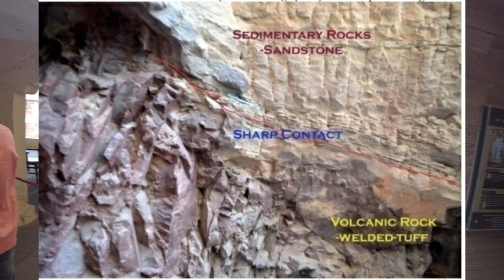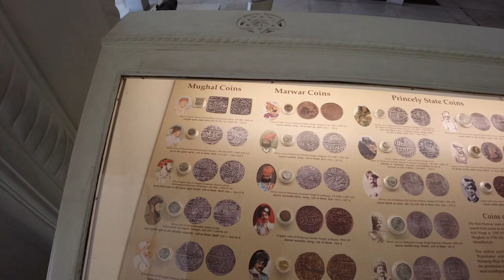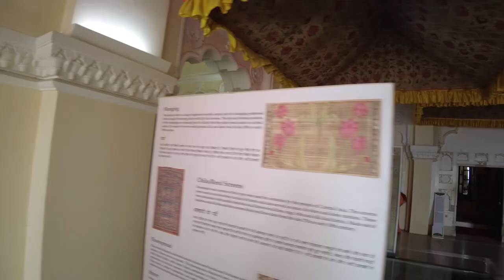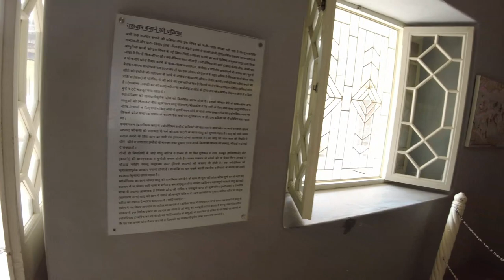Captivating Beauty and Grandeur: Mehrangarh Fort in Jodhpur II दुनिया का सबसे बड़ा और रहस्यमयी किला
One of the largest forts of Rajasthan, Mehrangarh Fort was the seat of the Rathore rulers from the House of Marwar. Located at a height of 400 feet above the city of Jodhpur, the fort is named after the Sun deity, from whom the Rathores claim descent. The foundation of the fort was laid by Rao Jodha, a Rathore ruler on May 12, 1459.

Hello guys,
I am Lalit Solanki and an Engineer cum Scientist by profession. I have done graduation and Masters in ‘Structural’ Civil engineering from Delhi College of Engineering. Recipient of Principal’s Gold Medal from the Honourable Former Chief Minister of Delhi Late Mrs. Sheila Dixit and Priyakant Divatia Gold Medal from the Former Principal Scientific Advisor to the Government of India Mr. R Chidambaram.